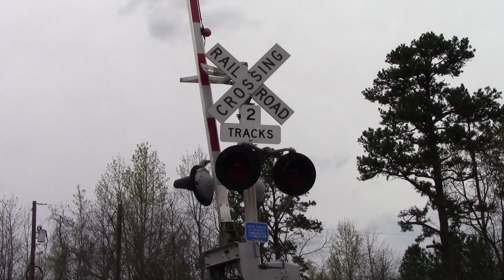Norfolk Southern Railroad - Tree Trimming 4-5-2022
Here I captured some video of something that I feel is vital for safety operations of the railroad. Norfolk Southern Railroad hired a contractor from South Carolina to trim back the over hanging tree branches and limbs along both sides of the rail bed by using a helicopter, with a powerful multi-saw blade cutter that has an independent engine that is suspended below the helicopter. I found this to be quite interesting!

The blades spin around 3800 RPM and it can cut most any size branches or limbs. A spotter on the ground assists the helicopter pilot as to where any overhead utility lines maybe located at. A High Rail vehicle known as a Gradall, also removes any limbs, logs, or debris that may be on or beside of the rails. They plan to continue their clean up efforts all the way to Manassas, Virginia. Tuesday afternoon's operation was in Pelham, N.C.